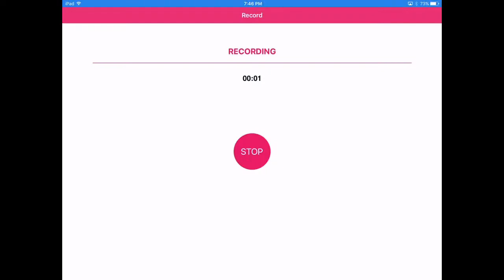Sky Wars Gameplay|Roblox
Today I'm playing SkyWars in Roblox. I have the Mega VIP Gamepass, and Obsidian pack. Hope you Enjoy!

Leave a Comment on What games you want me to play next in Roblox!